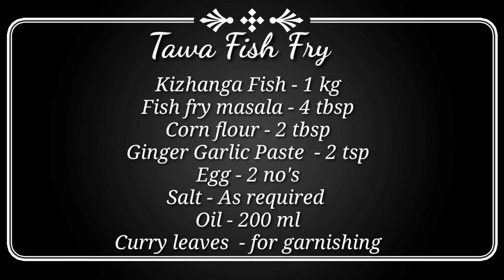Spicy Tawa Fish Fry | கிழங்கான் மீன் வறுவல் | Fish Fry Recipe | Kizhanga Tawa Fry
Today we gonna see how to make Spicy Tawa Fish fry in Tamil / Meen varuval / Instant Tawa Masala fish fry is a tasty and mouthwatering recipe with a crispy texture. This is the way of using less oil while frying.

INGREDIENTS :
Kizhanga Fish = 1kg
Egg = 2 no
Fish fry masala = 4 tbsp

Amazingly delicious tawa spicy fish fry, too easy and instant fish fry recipe